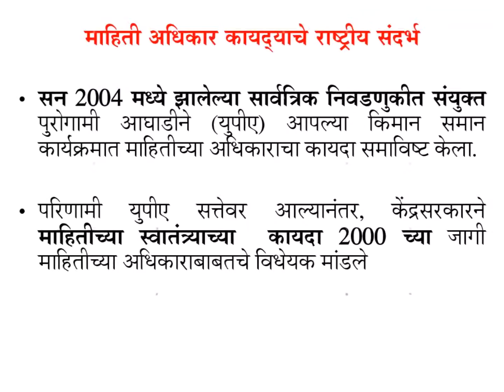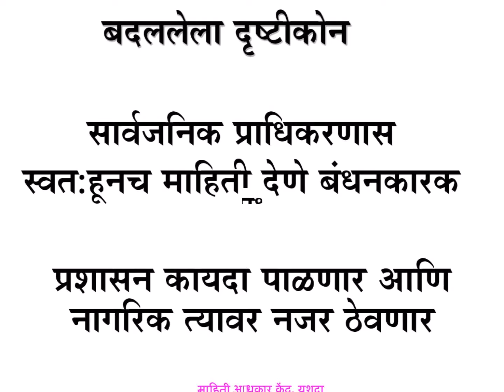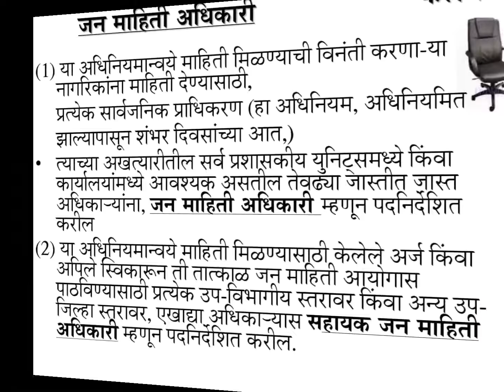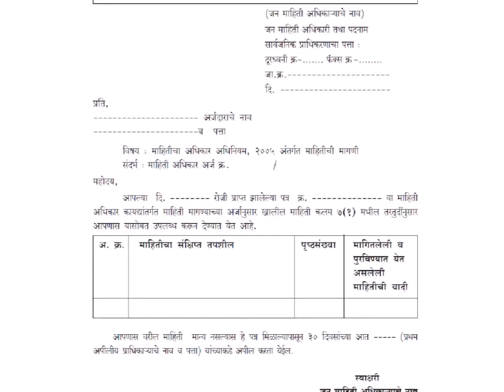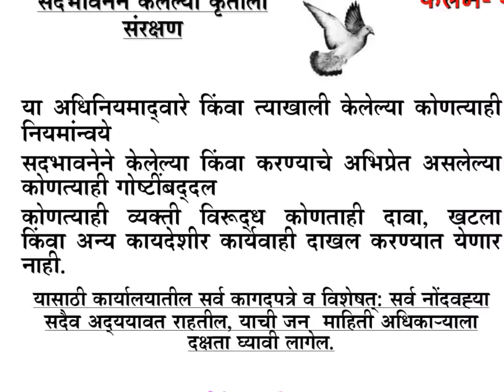RIGHT TO INFORMATION ACT- 2005 PRESENTATION-माहिती अधिकार अधिनियम-२००५ सादरीकरण